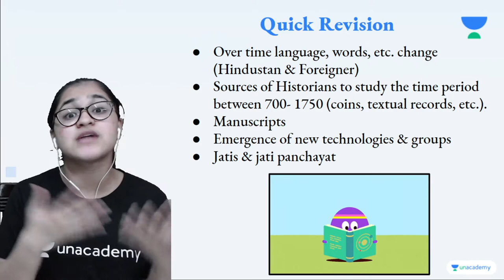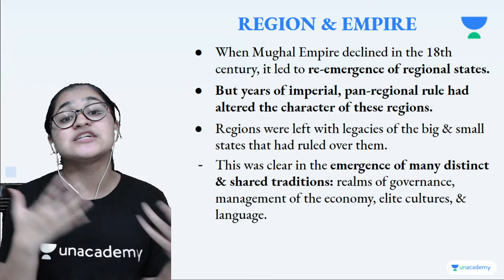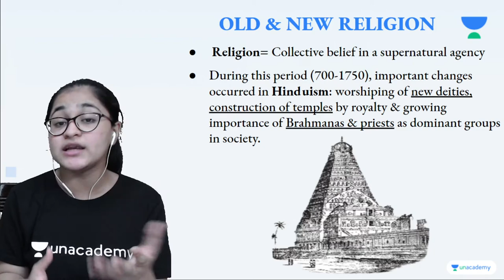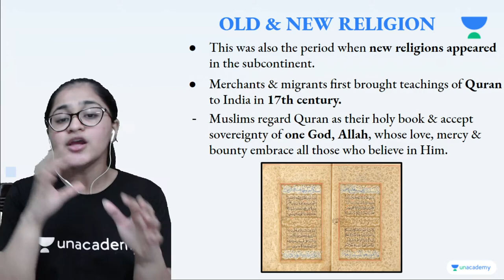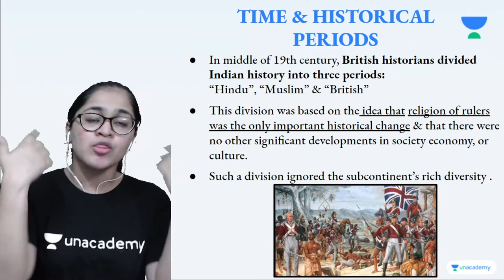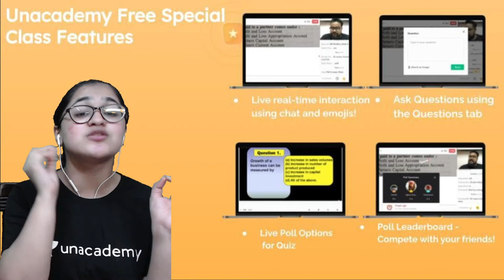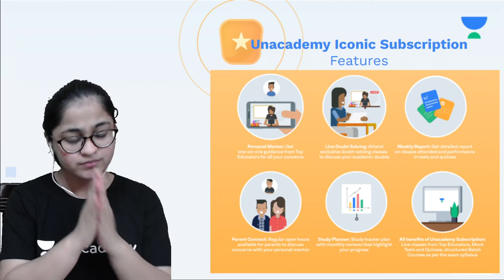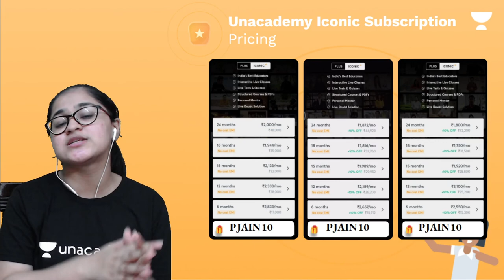Tracing Changes Through a Thousand Years | Part 2 | Chapter 1 | History | Class 7 | Pratiksha Jain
In this session, Pratiksha Jain will be teaching about "Tracing Changes Through a Thousand Years" from Chapter 1 for Class 7 History. If you are curious to learn about Class 7 Social Studies with an easy explanation of topics and full chapter questions and answers then watch this video.

1. Learn from your favorite Educator
2. Dedicated DOUBT sessions
3. One Subscription, Unlimited Access to Live Online Classes and Videos
4. Real-time interaction with best-in-class teachers
5. You can ask doubts in live online classes
6. Limited students in each Online Class
7. Download the videos & watch them offline